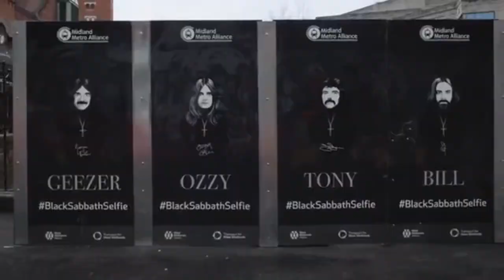Wicked Lester Cuña Programa